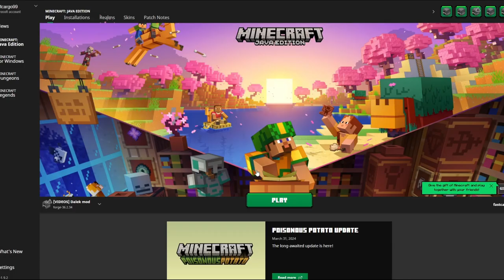Minecraft Spaceship Dalek base and Sonic Screwdriver! [Modded Survival #1]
Today, we kick off our Modded Multiplayer Minecraft Survival server by embarking on the quest to craft ourselves the Sonic screwdriver! A tool that can smelt ores like Iron or Gold with the touch of a button. We also build our new base our of a Dalek Spaceship! More coming for this series! We are using the Dalek Mod for this Minecraft server. Hope to see you in the next Minecraft challenge! Maybe we should do stuff with more Mods in the future..?

Arkphoenix1x-
Baltimore_Oriole
fastcargo99